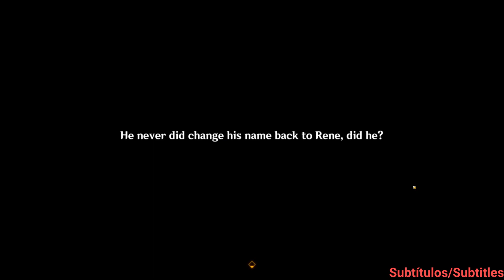Об Рене де Петрикор | Нарциссенкрейце | Genshin Impact 4.2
В этом видео я хочу рассказать вкратце об Рене, главе Ордо Нарциссенкрейце в Genshin impact 4.2.

Кто уже подписан, не забудьте активировать уведомления на моём канале, чтоб не пропустить новые видео.